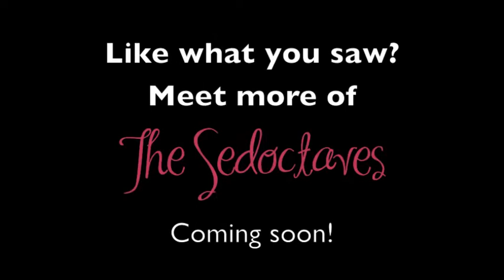The Sedoctaves "Meet the 2012 Girls Part 1" Promo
Want to get to know your favorite a cappella girls from the University of Florida? The Sedoctaves are UF's only all-female a cappella group, and we want you to get to know us! Meet three of our girls: Kelsey Roessler, Rachel Genovese and Alexa Gedigian.